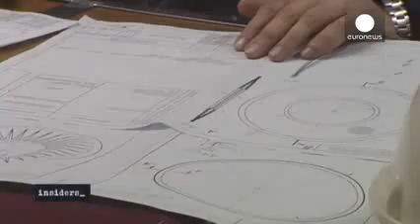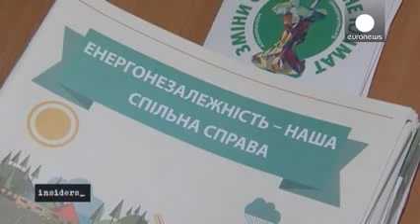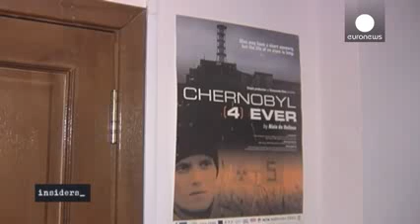Kernkraftnutzung in der Ukraine sicher oder nicht